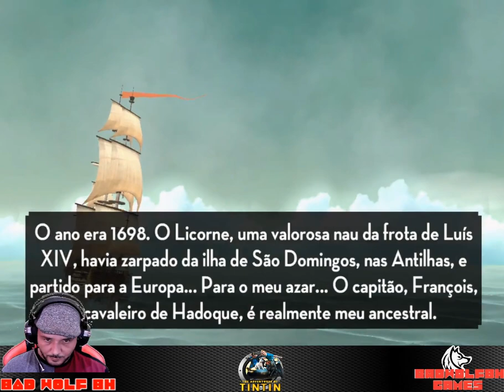As Aventuras de Tin Tin !!!!Parte 2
Live de Game Play parte 2.
versão do PS3 legendado em Português BR.